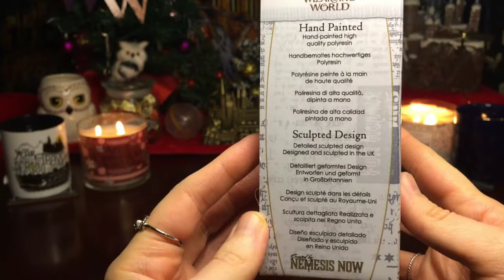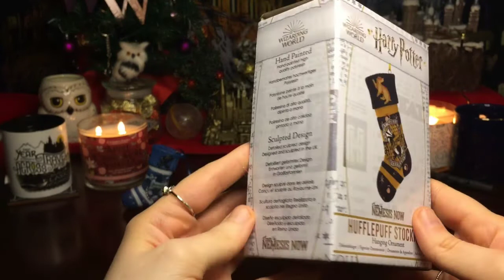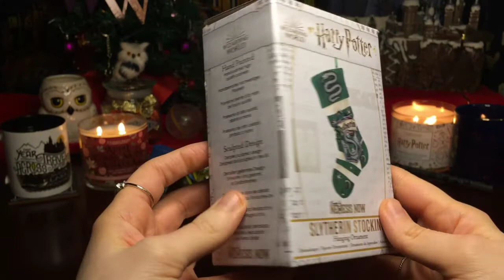HARRY POTTER | HOGWARTS HOUSE STOCKING ORNAMENTS | GEEKGEAR WIZARDRY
Witchy Angel unboxing Harry Potter Gryffindor, Hufflepuff, Slytherin, Ravenclaw Stocking Ornament purchased from GeekGear Wizardry- made by Nemesis Now, while listening to music and enjoying the ambience. Grab a snack, a cup of coffee or tea and enjoy the ambience! What do you think of this video?

PROPS:
-Bradford Exchange: Harry Potter Village Collection Hogwarts castle
-GeekGear: Gryffindor, Hufflepuff, Slytherin, Ravenclaw Stocking Ornament, wand, coaster, Hedwig replica, mug
-LitJoy: Eeylops Owl Emporium Candle Carousel
-Charmed Aroma: Harry Potter Hedwig Owl Candle Necklace Collection, Hermione's Time Turner Necklace Candle Collection, Harry Potter Hogwarts Ring Candle Collection, Apple Cinnamon Vanilla ring candle collection
-Hallmark: Harry Potter Hogwarts Perpetual Calendar
-Nemesis Now: Gryffindor, Hufflepuff, Slytherin, Ravenclaw Stocking Ornament